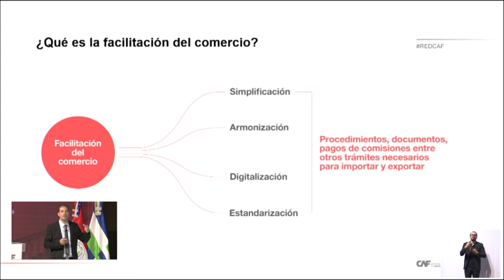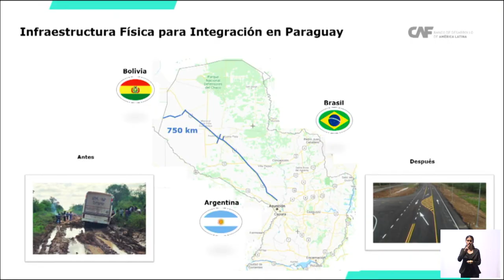Reporte RED 2021: Paraguay (video resumen del evento)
CAF -banco de desarrollo de América Latina- presentó el lunes 7 de marzo del 2022,  el reporte  RED 2021 en Paraguay, titulado “Caminos para la integración: Facilitación del Comercio, Infraestructura y Cadenas Globales de Valor”.

En los últimos 30 años la mayoría de los países de América Latina ha implementado políticas de apertura comercial, tanto de forma unilateral, multilateral, como en el marco de acuerdos comerciales regionales y extrarregionales. Estas políticas resultaron en una reducción de los aranceles y las barreras no arancelarias, que han generado aumentos en los niveles de comercio e inversión, que en promedio han sido menor a lo esperado. No obstante, Paraguay sobresale en la región como uno de los países con mayor dinamismo en los niveles de comercio agregado, pasando la suma de sus importaciones y exportaciones del 32% del PIB en el período 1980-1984 al 70% del PIB en el período 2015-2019.

Sin embargo, otros indicadores de apertura, como la inserción en cadenas regionales y globales de valor medidas como el valor agregado en las exportaciones, tanto para Paraguay como para el resto de la región, muestran un desempeño mucho más modesto.

El presente reporte explora la hipótesis de que la baja inserción internacional de las empresas de América Latina en general y de Paraguay en particular, se debe, en parte, al poco aprovechamiento del espacio regional como complemento de una estrategia de expansión global de las exportaciones. Esta hipótesis pone el foco en la retroalimentación y los beneficios entre la apertura regional y global, lo que se ha dado en llamar regionalismo abierto. Para lograr esta mayor inserción regional y global, el reporte propone actuar sobre tres áreas específicas: la facilitación del comercio, la infraestructura física y la integración productiva.